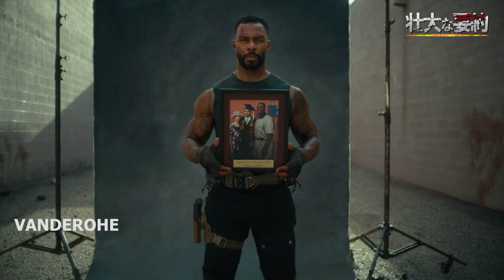El Ejército de los Muertos | Resumen Épico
Un zombie que estaba en el Área 51 se libera y se arma el desmadre en las Vegas.

MUSIC USED IN THIS VIDEO:

Song: Attack On Titan Season 4 Episode 14 OST -"Floch & The Yeagerists Theme" Epic Orchestral Cover (05:52)
Artist: Hurakion Covers

Song: Resident Evil: Extinction Metal Cover (09:17)
Artist: Luka